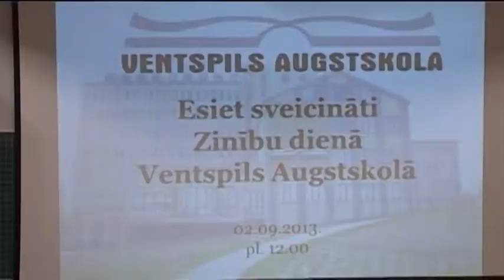Zinību dienu Ventspils skolās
2. septembrī Ventspils skolās ar svinīgu pasākumu uzsākts jauns mācību gads